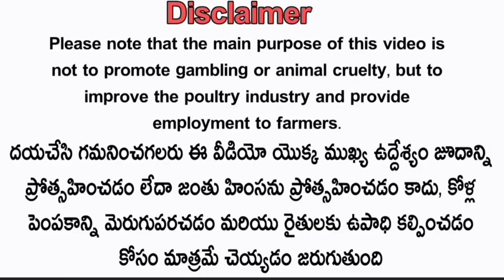No..1 Top line peru cross breeder:-7702290891